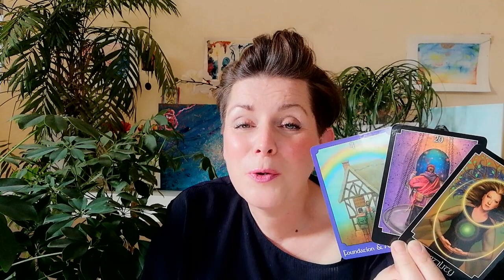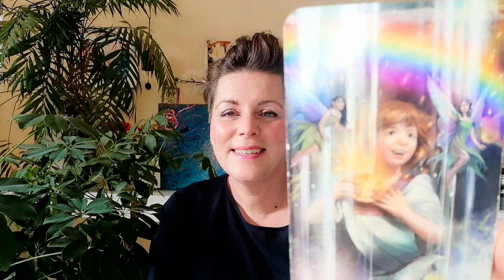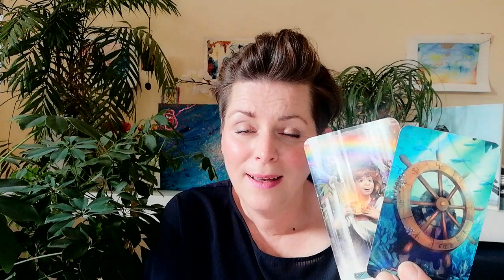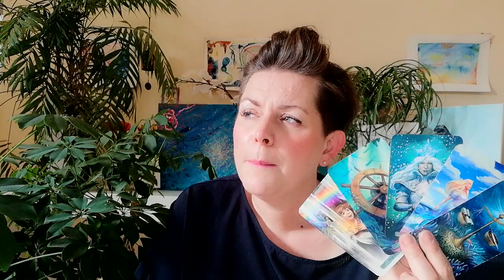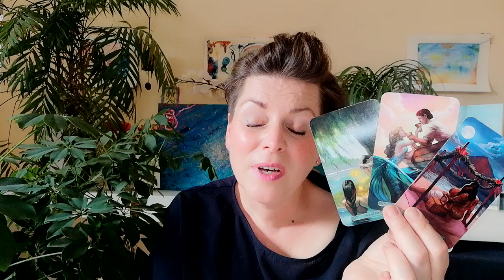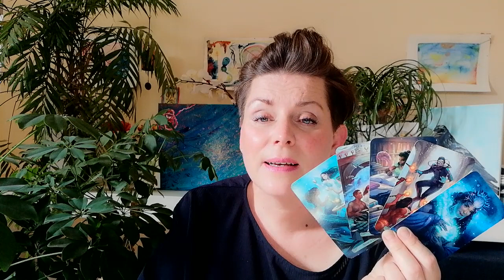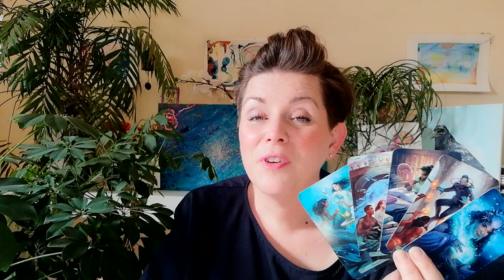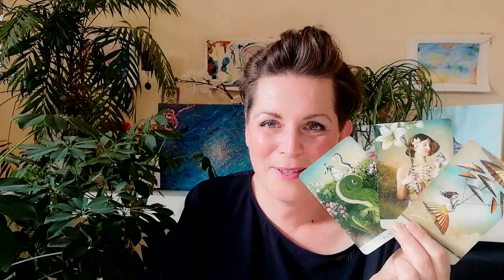LIEBE * Überraschung * WASSERMANN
Hier erfährst Du welche Überraschung in der Liebe auf dich zu kommt. Noch diesen Sommer...

Spenden für den Kanal sind willkommen!

Namensnennung der verwendeten Decks:
Weisheitskarten: Colette Baron-Reid
Raider Wait: Golden Universal Tarot
Antwort Der Engel: D.Virtue / R. Valentine
The Muse Tarot: Chriss-Ann
Light Seer's Tarot: Chriss-Ann
Exanimo: Bonaugure
The Psychic Tarot: J. Holland
Botschaften vom Herzengel: Sabine Ruland
Arcanum Tarot: Renata Lechner
Accurate AF Tarot : Prismandfleur
oracle of the Hidden Worlds: L.Cavendish
Romance Angels: Doreen Virtue
The Souls Journey: James van Praagh
Sacred Destiny Oracle: Denise Linn
Das Krafttier Orakel: C. Baron- Reid
Thelema Lenormand: Renata Lechner/ Jaymi Elford
Making Magick: Pristess Moon
The Starseed Oracle: Rebecca Campbell
Lightworker Oracle: A. Fairchild
Mermaid Tarot: L. Robertson
Magick of you Oracle: Fiona Horne
Elle Qui: A. Lynch-Poe
Love your inner Godess: A. Fairchild